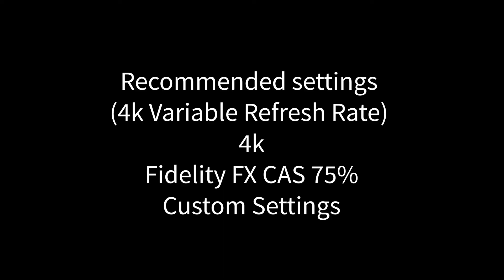Cyberpunk 2077 - Radeon 6900xt - Ryzen 5 3600 - 4k / 1440p / 1080p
Radeon 6900xt

Game performance
Cyberpunk 2077
4k
1440p
1080p
Recommended settings for 4k variable refresh rate.

Now infamous for its bugs and very high pc requirements this is the game that can put any card through its paces. No ray tracing yet for AMD so I cant test that yet. Will do a video on that when it eventually comes.